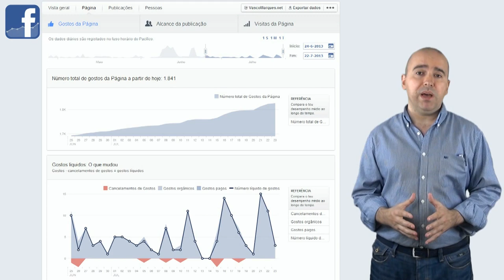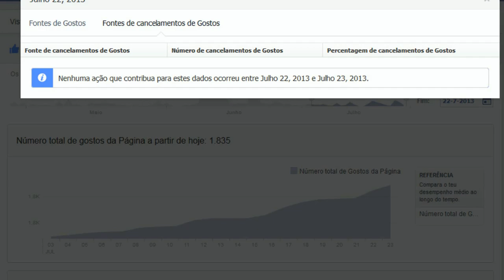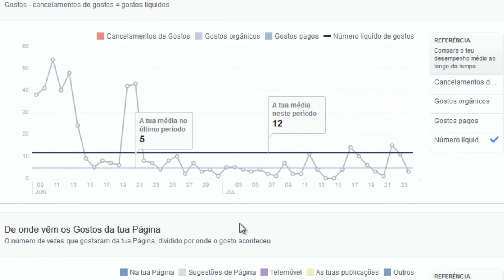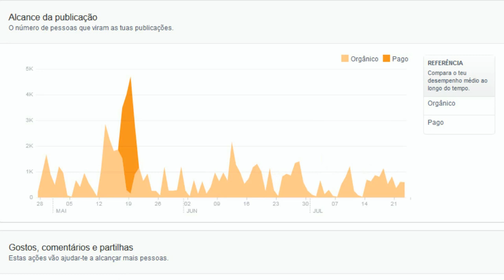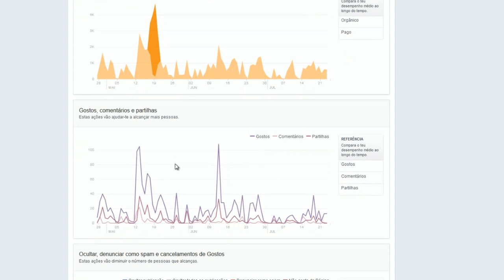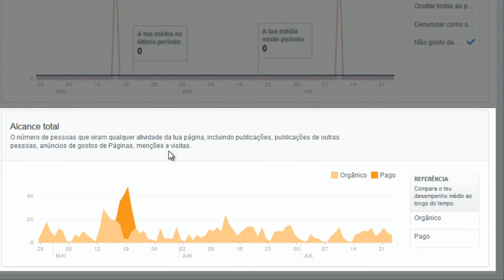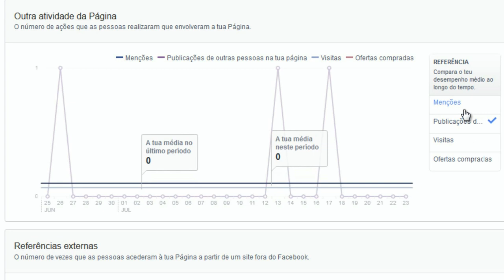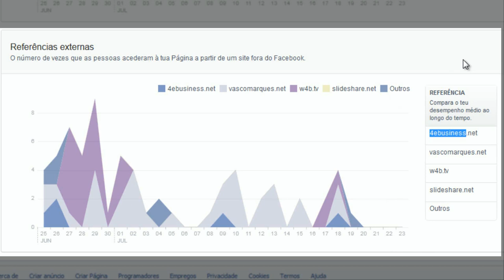Novas Estatísticas Facebook: Tutorial completo - Página